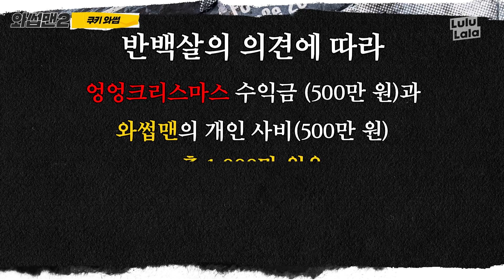(EN) 떡국은 고기맛이지~ 떡반 고기반 이 조합 찬성이요!❤️ 백종원에 도전하는 반백살 특급 떡국 황금 레시피 공개ㅣ와썹맨2 ep.26ㅣ박준형ㅣ먹방 MUKBANG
Happy New Year♥ 꼬맹쓰들을 위해 준비한 랜선 해돋이🌞
올해는 와썹맨이 대신 갑니다! 꼬맹쓰들은 집에서 레츠기릿~🙌🙌🙌

✅매주 금요일오후 5시!구독! 팔로우!댓글! 알람!!래쓰기릿~
넷플릭스 [와썹맨 GO!]보러가기

✅Every Friday at 5 PM KST! Reply! Alarm!! Let's get it~